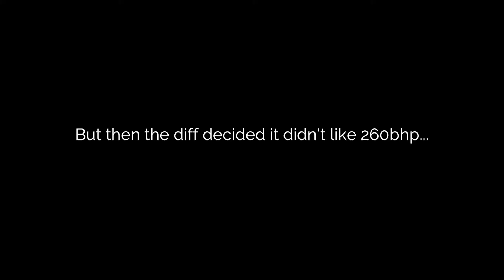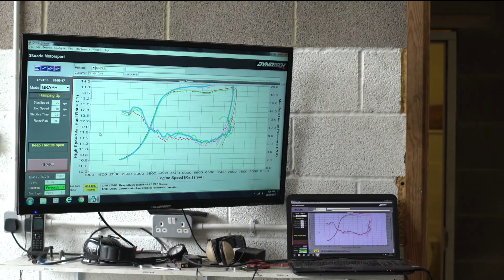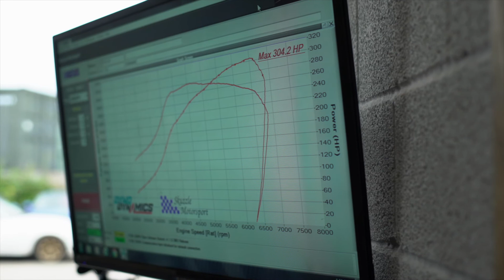DaveFab MX5/Miata Borg Warner EFR Turbo Kit on the Dyno 304WHP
A short video of our recent trip to Nick at Skuzzle Motorsport to test out our new turbo hardware kit. All runs on ordinary 95 octane pump fuel.

Basic Spec of the car:
Mk1 MX5 'Harvard Edition'
1.8 BP Engine
Manley Forged Connecting rods
Stock Pistons
Stock Head
Borg Warner EFR 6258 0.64 a/r with DaveFab Hardware

The DaveFab EFR kit features:
Stainless tubular T2/25/28 manifold with a billet collector, CNC ported head flange, and fully back purged TIG welded construction.
 Short run custom intercooler with garrett core and custom fabricated radiator.
3" Stainless V-band Downpipe